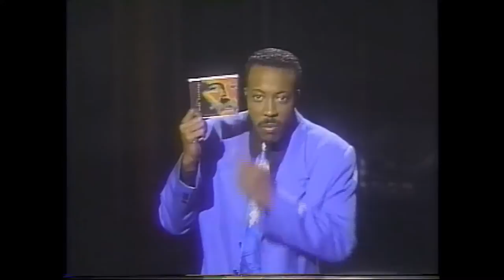David Crosby - Hero - Arsenio Hall Show 5/24/93 part one of two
DAVID CROSBY performs HERO on the ARSENIO HALL SHOW. Jeff Pevar and Lee Sklar back up Croz. David was interviewed as well. a link to that post is in the comments below